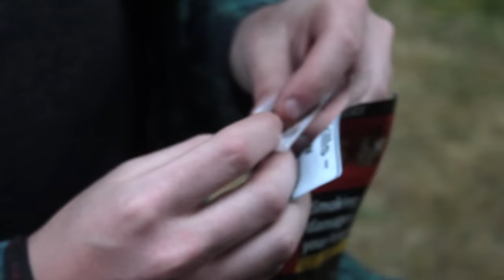Jealous of the Birds - Trouble in Bohemia [Official Video]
The Moths of What I Want Will Eat Me In My Sleep - available now

The official YouTube channel of Canvasback Music/Atlantic Records artist Jealous of the Birds.